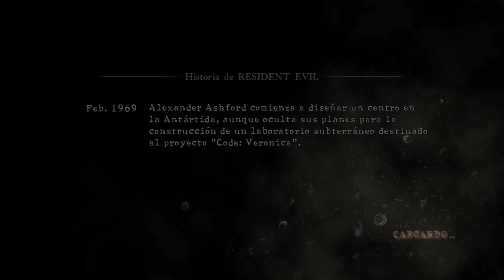Resident Evil 5 HD - Gameplay Español - Capitulo 16 - Los Niños Wesker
● Resident Evil 5 HD Walkthrough en Español - Capitulo 16.
● Resident Evil 5 HD Gameplay Guía en Español - Parte 16.

Podéis ver los Capítulos de esta serie los fines de semana (Sábados y Domingos) a los siguientes horarios (aprox) según vuestro país. [A partir del día 15 de abril]

● España: 18:00

● El Salvador / Guatemala / Honduras  / Costa Rica:  10:00 a.m.

● México  / Colombia / Perú  / Ecuador / Panamá: 11:00 a.m.

● Cuba / Venezuela / Puerto Rico / Bolivia  / República Dominicana / USA (Washington, D.C.) :  12:00 a.m.

● Argentina / Uruguay  / Chile:  01:00 p.m.

-[ La Historia ]-

La historia del juego sigue a Chris Redfield, uno de los supervivientes del desastre de la mansión Spencer. Éste es enviado junto con Sheva Alomar a investigar una amenaza terrorista en Kijuju, un pueblo ficticio ubicado en el continente africano.

Al llegar a dicho lugar, son atacados por sus habitantes que han sido infectados por una extraña especie de virus que los vuelve violentos. Chris y Sheva deveran trabajar juntos para lograr sobrevivir y descubrir la verdad oculta tras todos estos sucesos.

-[ Descripción ]-

Regresa al clásico de survival horror Resident Evil 5 remasterizado en alta definición para PlayStation 4 y Xbox One junto a todos los modos de juego y su contenido descargable.

Trasladando el terror a la luz del día, en Resident Evil 5 una nueva amenaza bioterrorista surge en África. Chris Redfield, el héroe de la entrega original, viaja hasta el epicentro del mal para descubrir qué está convirtiendo a los habitantes y animales en criaturas cegadas por la violencia.

Acompañado de Sheva Alomar, Chris deberá trabajar con ella para descubrir el complot en una nueva visión cooperativa de la serie Resident Evil que permite jugar en modo local y online enfrentándoos a hordas de enemigos.

-[ Características ]-

● Todo el contenido descargable lanzado para Resident Evil 5 que añade nuevos trajes, modos de juego, estatuillas y los episodios Desperate Espaces y Lost in Nightmares.

● Acaba con decenas de enemigos y jefes finales en un tiempo limitado en el Modo Mercenarios, en el que podrás controlar a ocho personajes jugables como Albert Wesker o Jill Valentine, u opta por un desafío incluso mayor en el Modo Sin Piedad.

● Sistema renovado de inventario en tiempo real que permite intercambiar objetos entre personajes.

● Enemigos más inteligentes y rápidos que serán más peligrosos tanto en solitario como en grupo.

● Amplio arsenal formado por cuchillos, pistolas, ametralladoras, rifles francotirador y más.

-[ Ficha Técnica ]-

● Desarrollador: Capcom
● Distribuidor: Xbox Store, PlayStation Network
● Producción: Capcom
● Lanzamiento Europa: martes, 28 de junio de 2016
● Género: Acción / Aventura / Survival Horror
● Modos: Modo Campaña, Coperativo y Modo Mercenarios
● Online: Si - De 2 a 4 jugadores
● Jugadores: 1/2 - Cooperación en línea/ local
● Idioma: Español: Textos / Voces: Ingles
● PEGI: 18
● Formato: Blu-ray y Digital (descargable) Tamaño 15,95 GB
● Plataformas: Xbox One, PS4
● Precio del juego: 19'95€ aprox